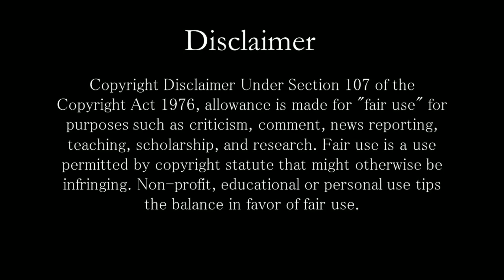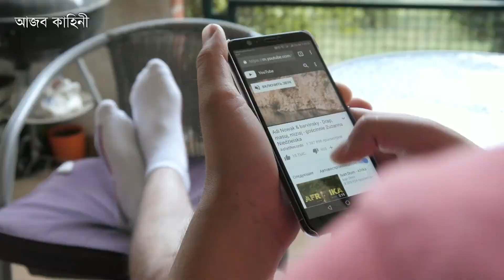মন্দিরের গুহার নিচে দেখা গেল সোনার গাছ , ভিতরে ঢুকে বিপদে পড়লেন গ্রামবাসী | cave temples in india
Keep Supporting! :)